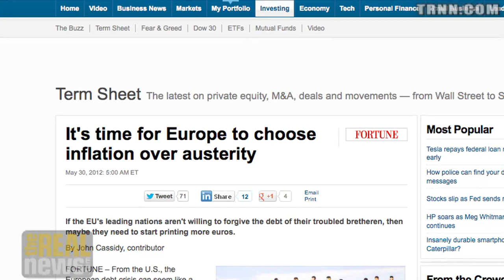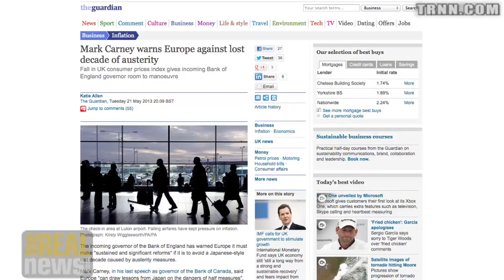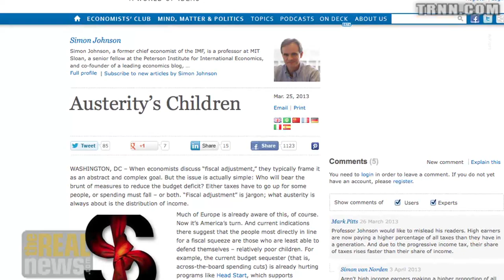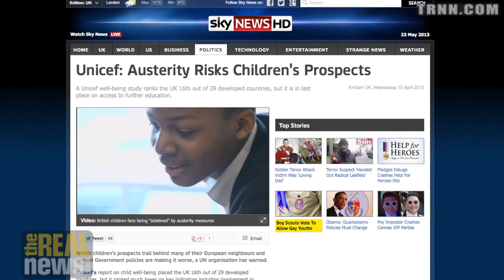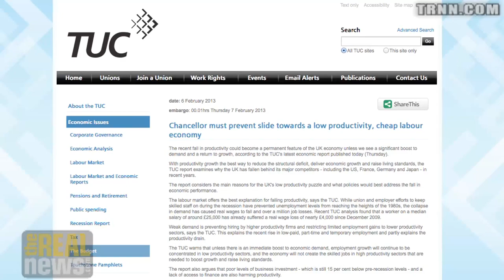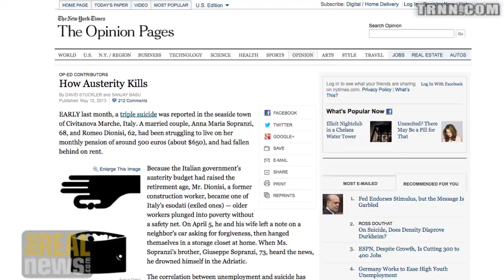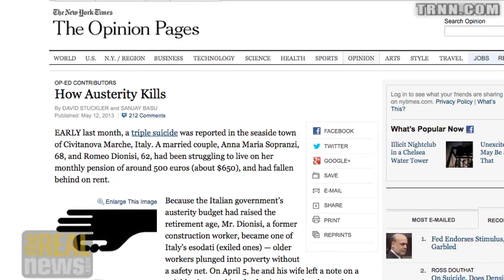Does Austerity Increase Inflation?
Stephanie Seguino: By weakening the social safety net austerity policies actually increases the cost of production